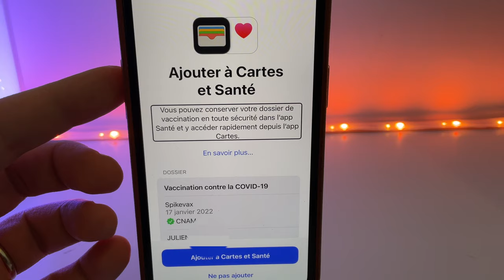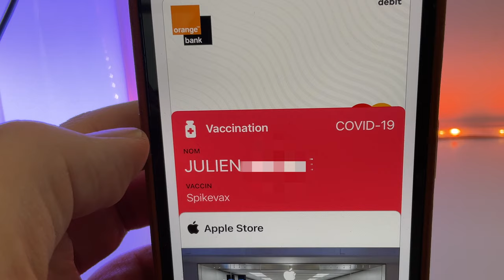Comment ajouter le Pass Vaccinal sur son iPhone avec iOS 15.4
Depuis la beta 3 d'iOS 15.4 il est possible d'ajouter son pass vaccinal directement dans l'application wallet.
Je vous explique la procédure sur iPhone.